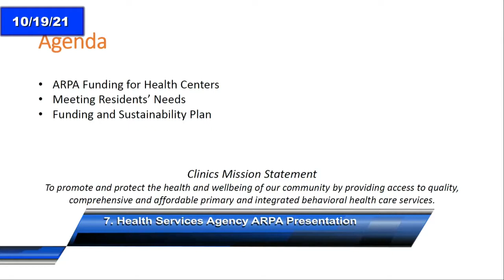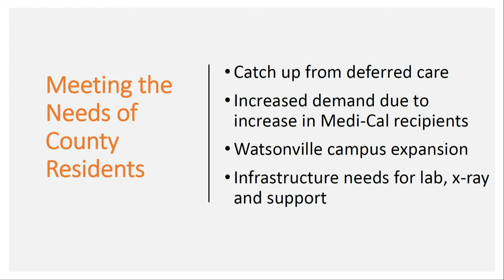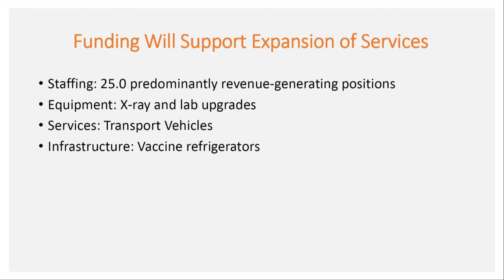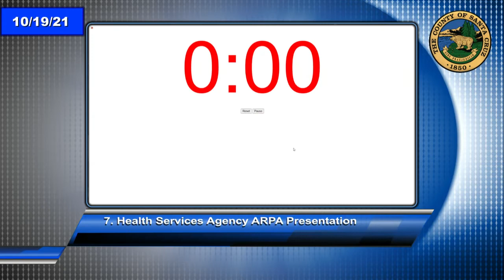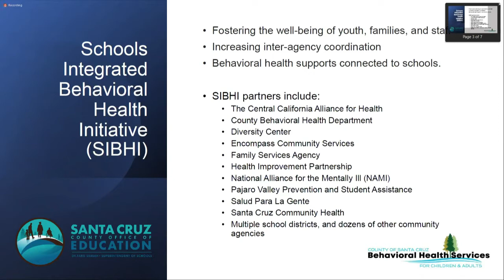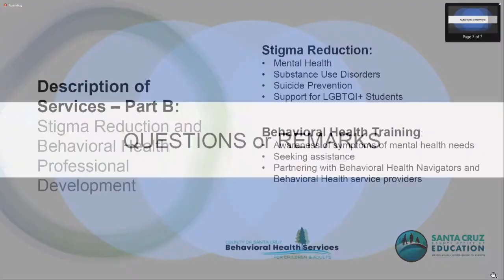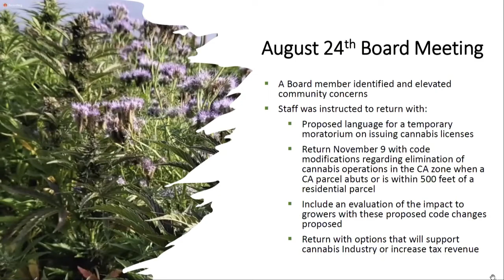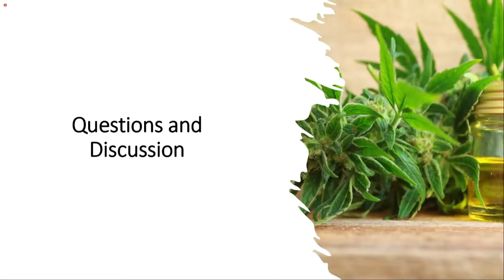Santa Cruz Board of Supervisors 10/19/21